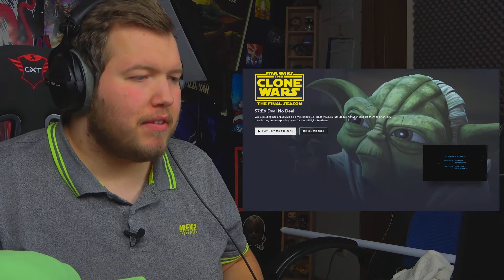SVEN KIJKT... "Star Wars: The Clone Wars - S7E5 | Gone with a Trace"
⚡ Alweer de 5e aflevering van Star Wars The Clone Wars Season 7! We gaan goed vooruit!

⚡ Yow! Mijn naam is Sven en ik run het YouTube kanaal: Sventastic. Cool toch? Ik woon in België. Mijn hobby's zijn fotografie, kindanimatie, YouTuben en fitness. Ook ben ik een professioneel acteur die zich een weg baant naar de top!

⚡ Intro | Outro
➤ Intro: